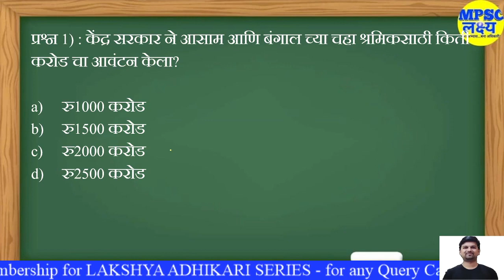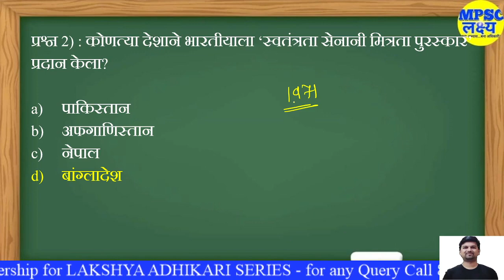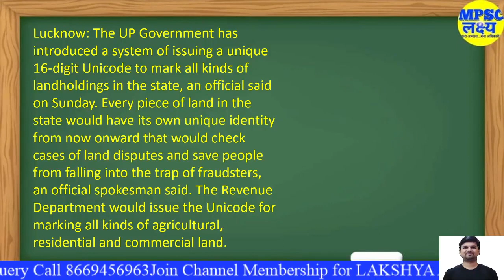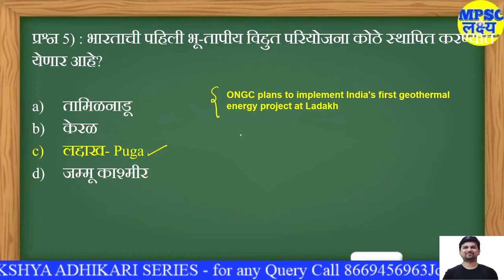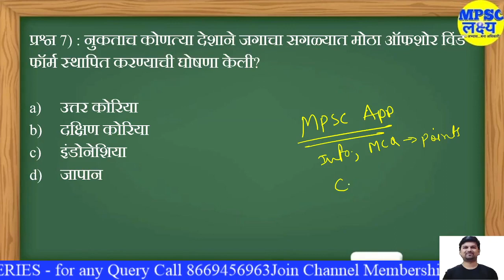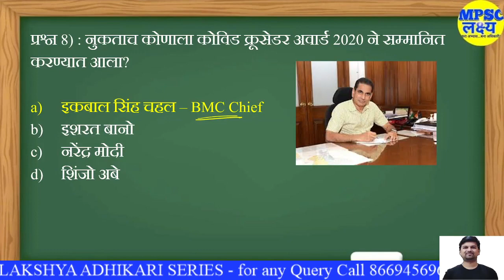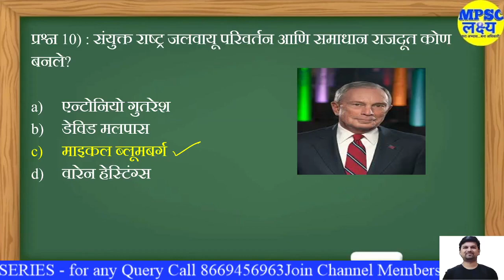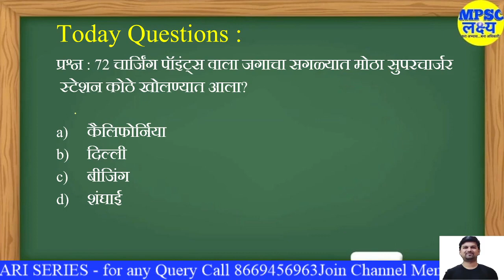10 February 2021 Daily Current Affairs |चालू घडामोडी| MPSC UPSC PSI STI ASO Clerical Exams with MCQ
10 February 2021 Daily Current Affairs |चालू घडामोडी| MPSC UPSC PSI STI ASO Clerical Exams with MCQ

Download MPSC Lakshya App from Play store
Telegram Channel Join for latest updates

8 pm - General Studies MCQ